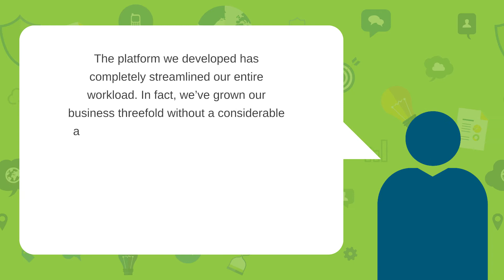Special Products Kansas Testimonial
At High Touch Technologies, we believe our clients come first. Our core purpose is to bring the human touch to technology by engineering dependable, secure, and cost-effective technology solutions for our clients. Our clients are exceptional, and we take great pride in working alongside them.